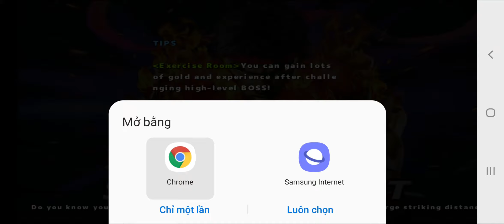kung Fu Attach 4